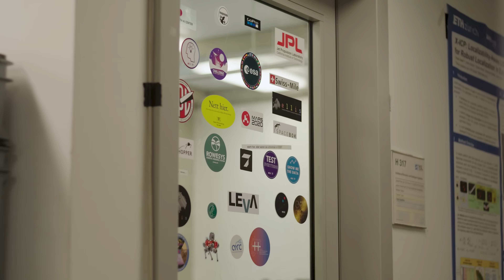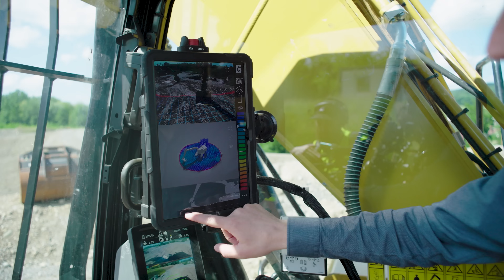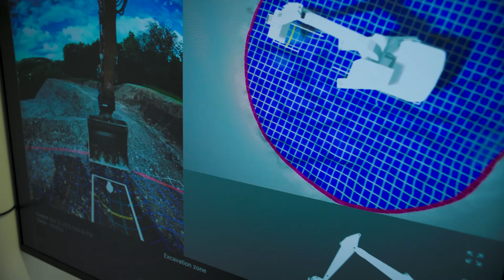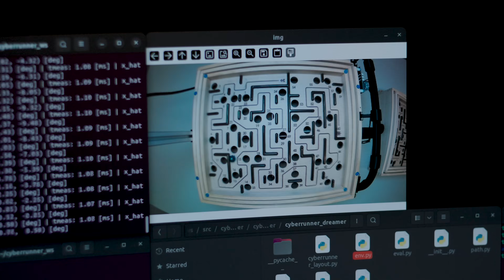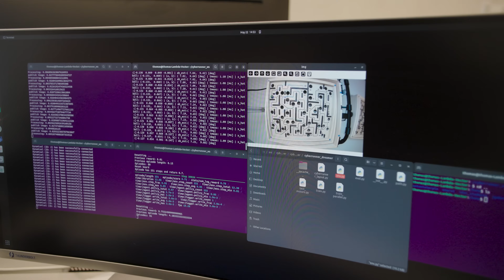The Swiss Are Making Some Very Good Robots. Really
Step inside Switzerland’s most mind-bending robotics playground, where excavators dig trenches on their own, drones put on art shows, and mechanical swans dance across the water. From the halls of ETH Zurich to a working gravel quarry, we go behind the scenes with the engineers and artists fusing AI, sensors, and sheer ingenuity into machines that can build, perform, and even learn games faster than you can.

This is the hidden Switzerland you won’t find on a postcard—where startup grit meets precision engineering, and the future of robotics is being prototyped in real time. Watch autonomous construction gear carve perfect trenches, see a robot master a labyrinth in hours, and witness an entire lake turn into a stage for graceful, water-powered swans.

Our host Ashlee Vance is a journalist, author, and filmmaker best known for his New York Times bestselling books, including the biography of Elon Musk and When The Heavens Went on Sale. He spent years at Bloomberg Businessweek covering Silicon Valley, space, and the people building the future, where he also created and hosted the Emmy-nominated series Hello World. His documentary work includes Wild Wild Space for HBO and Don't Die for Netflix. Now he runs Core Memory, a media company telling stories about scientists, inventors, and startups changing the world—from biotech labs to factory floors to the edge of space.